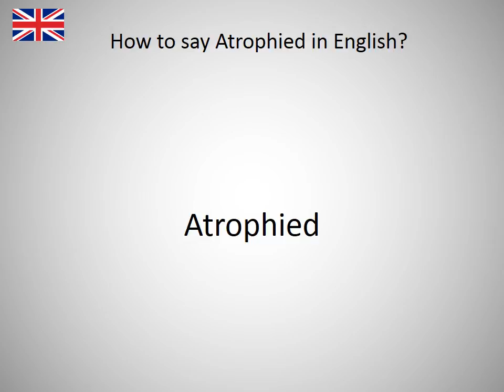How to say Atrophied in English?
How to say Atrophied in English? Learn the pronounciation Atrophied! How to Pronounce Atrophied. Expand your vocabulary, learn English words. Practice English online. Use this free pronunciation guide to practice words at a time. Learn English for free. Thank you for viewing, please like or subscribe! hoe om te sê, si të thuash, እንዴት እንደሚናገር, wie sagt man, comment dire, come dire, como dizer, как сказать, nasıl denir, cómo decir, 怎么说, πώς να το πω, hoe zeg je.